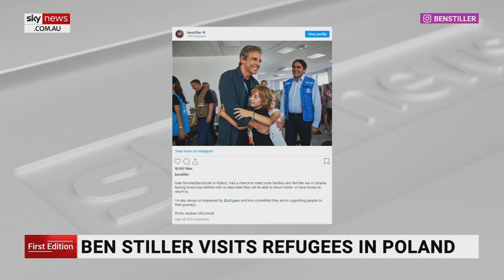Prince William shares new family photo to celebrate Father’s Day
Prince William has celebrated Father’s Day by releasing a new family photo.

Prince George, Prince Louis and Princess Charlotte can be seen with grins on their faces while on a trip to Jordan.